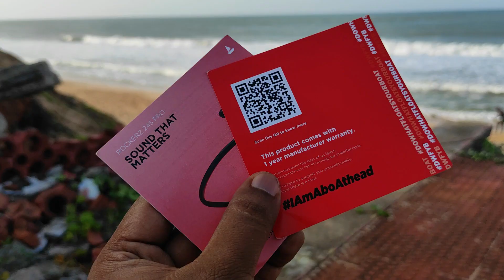குறைவான விலைக்கு இந்த boAt Neckband வாங்கலாமா! boAt Rockerz 245 pro Neckband Review in Tamil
boAt Rockerz 245 pro Bluetooth Neckband in Ear with Mic, Beast Mode(Super Low Latency) for Gaming, ENx Tech for Clear Calls, ASAP Charge, 20HRS Playtime,IPX4, Dual Pairing & BT v5.3 - This Video we are see about boAt Rockerz 245 pro Neckband Unboxing & Review in Tamil

Buy boAt Rockerz 245 pro :

Amazon (Fiery Black)
Amazon (Blue Bliss)
Amazon (Oceana Grey)